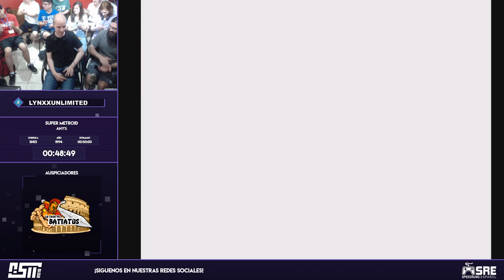[CSM4] Super Metroid - Any%